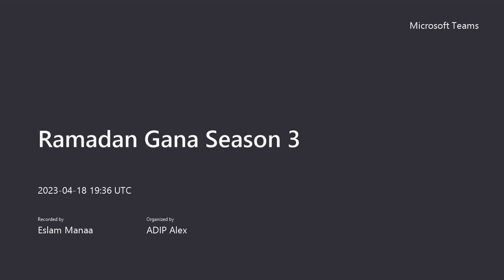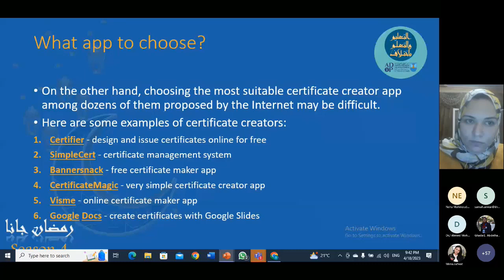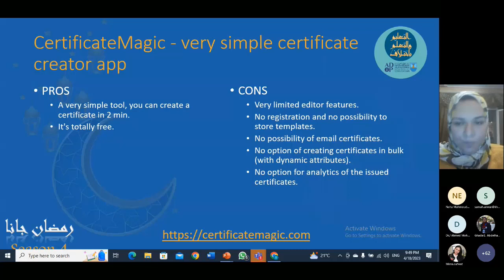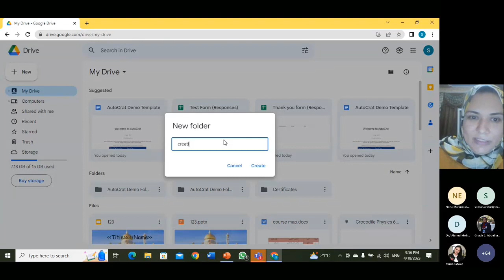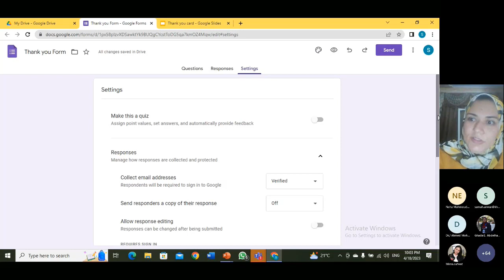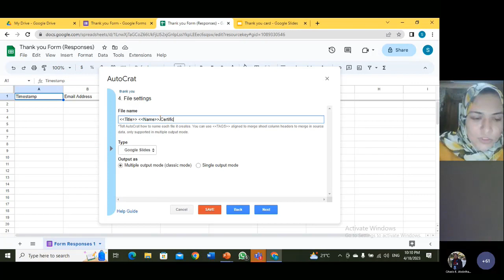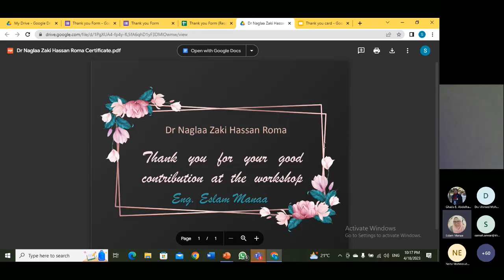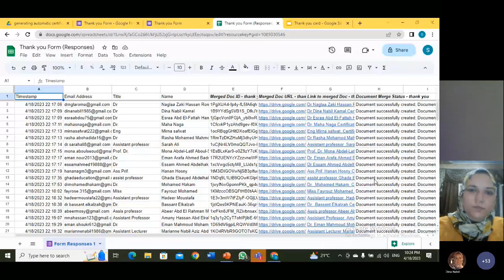Generating automated certificates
The eleventh workshop of Ramadan Gana season 4